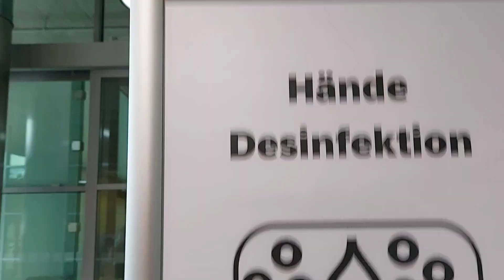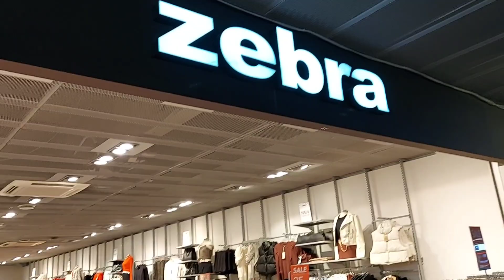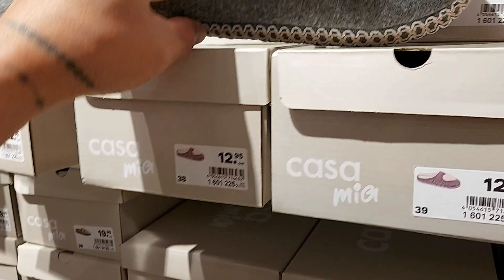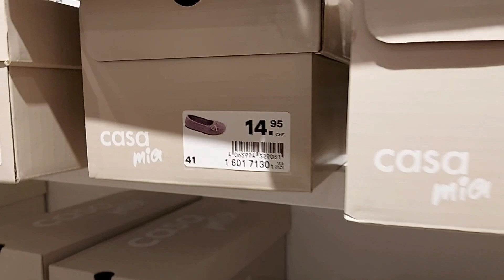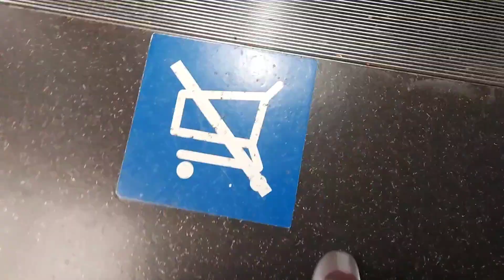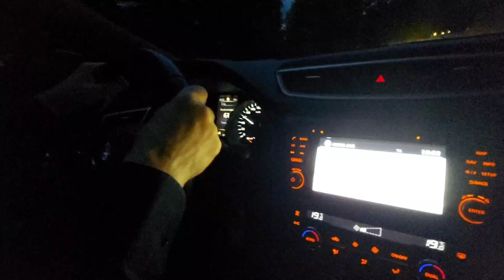Once In A Blue Moon// Masaya Pala